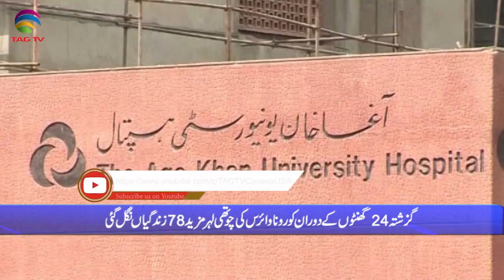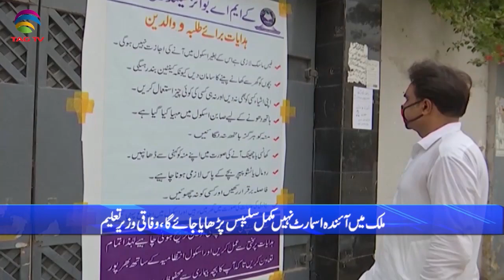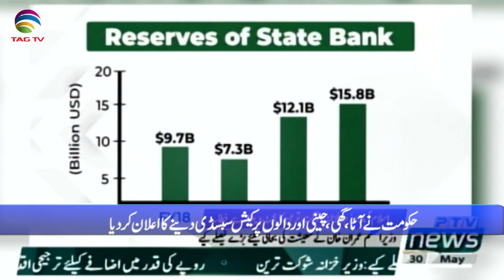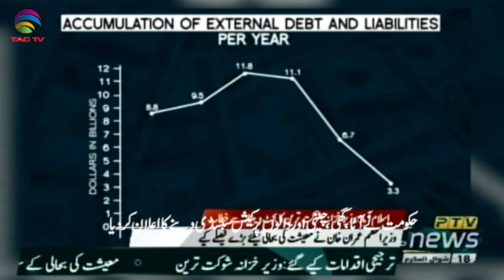Pakistan News Bulletin with Waqar Hussain, Sep 14, 2021